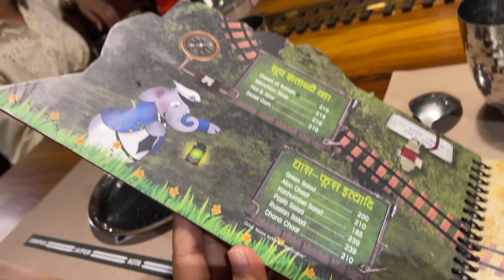😢🇮🇳NUESTRO ÚLTIMO DÍA EN INDIA, UN DÍA PARA RECORDAR❗️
Nuestro apartado postal:
Vianey Goel
586 GF, HBC Sector 17-A, Gurugram

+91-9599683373